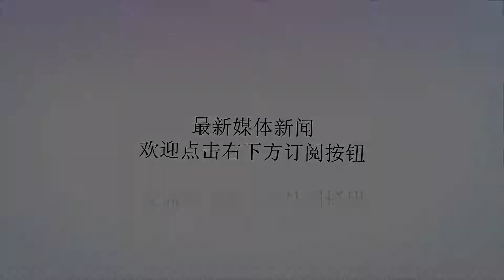英国也来凑热闹？新型航母和F-35B要来南海秀实力，却遭嘲讽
谢谢！利刃秋波自从2016年由菲律宾主导的南海仲裁闹剧之后，我国南海渐趋平静，然而西方国家将南海作为制约我国发展的一张牌来打的想法一直存在着，美国、日本、澳大利亚等亚太国家都经常把南海利益挂在嘴边，作为域外国家的英国，也一直在刷着存在感，英国国防大臣加文·威廉姆森将在伦敦皇家联合军种学院(RUSI)发表讲话时就表示，英国将派遣皇家舰队（HMS）旗舰"伊丽莎白女王"号搭载着F-35B隐形战机来南海，以展示英国硬实力。"伊丽莎白女王"号是英国最新型的航空母舰，也是英国历史上最大的战舰，全长280米，重6.5万吨，飞行甲板总面积约16000平方米，最多能容纳36至40架舰载机，包括4架直升机和36架F-35B型战斗机，具有非常强的作战能力。英国将其派遣到南海，充分说明了英国对在南海刷存在感是如何的迫切。其实早在2017年7月，时任英国国防大臣迈克尔法伦就曾声称英国计划2018年向南海派遣航母，维护所谓以法治为基础的国际体系，进行所谓的自由巡航，然而计划赶不上变化，最终只是派遣了一艘老旧的护卫舰"萨瑟兰"号来到南海，最终被我国16艘军舰护送了出去。今年1月16日，英国皇家海军的导弹护卫舰"阿吉尔"号与美国海军"麦坎贝尔"号导弹驱逐舰还在中国南海组织了联合军演。近期威廉姆森还曾对外宣称，英国脱欧后将在南海、加勒比海等地区建立军事基地，真正发挥全球作用。实际上，英国的各种外交国防事务都是以大西洋为中心的，在亚太地区并没有太多的利益，之所以不停地在南海问题上恶心我国，就是仍没有从"日不落帝国"的旧日美梦中苏醒过来，帝国虽然不复存在，但英国人的心态仍然高傲，经常在南海走一圈绕一绕，对中国这个崛起的大国指责几句，会极大地提升国际曝光度，如同走红地毯一样，即使是过了气的明星也可以通过往红毯上凑来找回万众瞩目的感觉。另外，脱欧问题将英国搞得焦头烂额，英国的当务之急是在脱离欧盟这个框架后如何重新确立英国与其他世界各大国之间的关系，尤其在经贸方面，失去了欧洲这个5亿人口的市场，英国就必须在亚太这个最大的国际市场取得突破，尤其是与中国建立良好的经贸关系，搭上中国经济发展的便车，否则英国很难维持，不可能一边赚着中国的钱一边恶心中国，这种政策是难以为继的。其实，现在的"伊丽莎白女王"号只是一艘空壳，上面配套的F-35B还未到货，预计要到2021年才能正式部署，所以即使"伊丽莎白女王"号来南海，也是2021年之后的事情了。